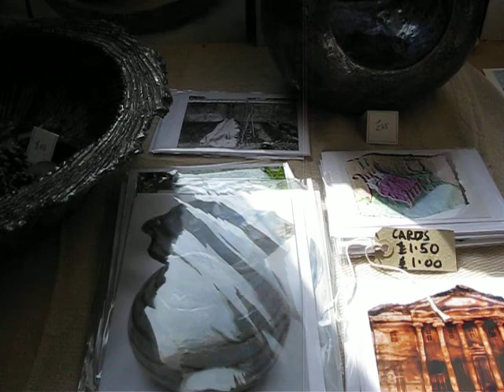Whitbourne Ceramics - h.Art open week 2012